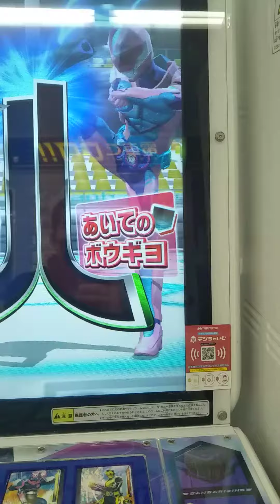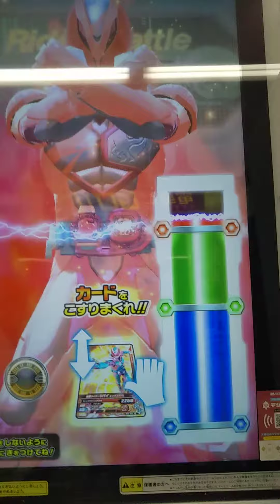仮面ﾗｲﾀﾞｰｶﾞﾝﾊﾞﾗｲｼﾞﾝｸﾞranking battle全国版 Part2